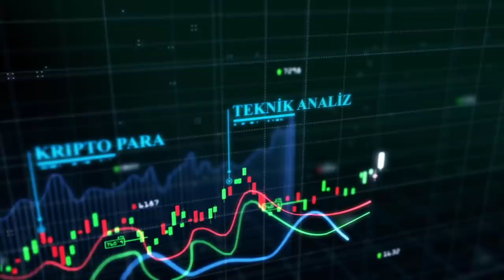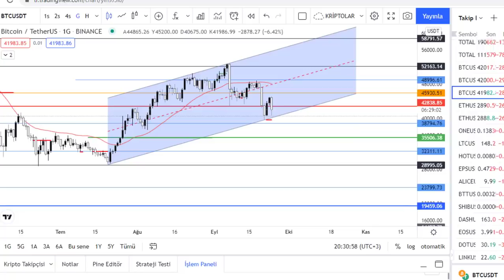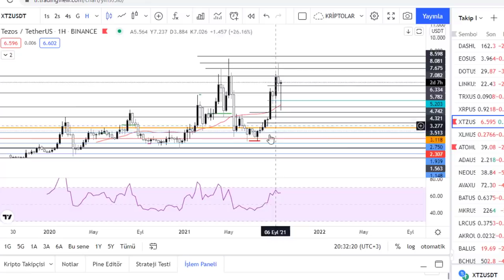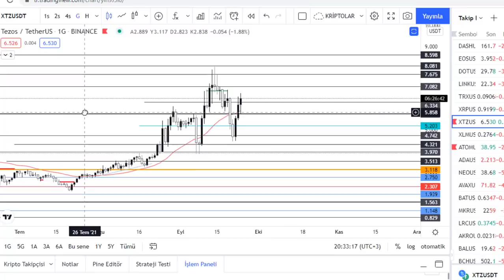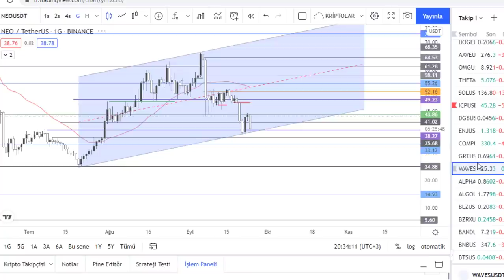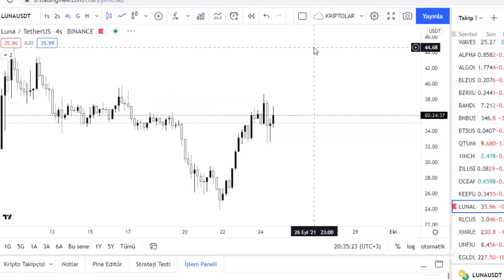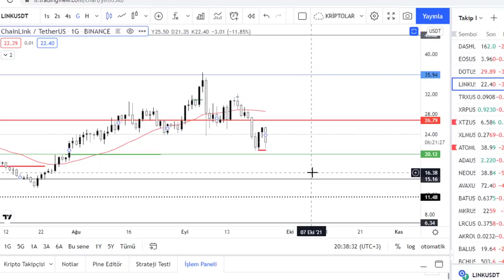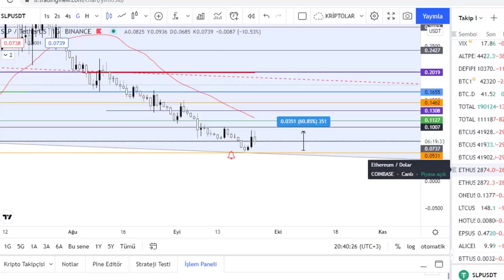BİTCOIN VE ALTCOIN SON DAKIKA ACIL UYARI VIDEOSU! CIN DEN GELEN HABERLERE DIKKAT.YATIRIM PARA BORSA